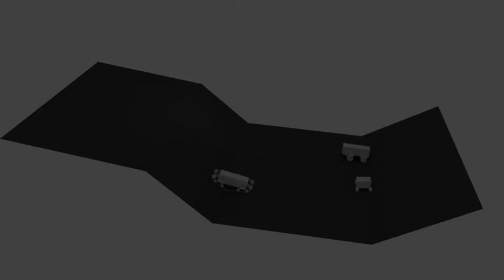Rocker bogey tank suspension test